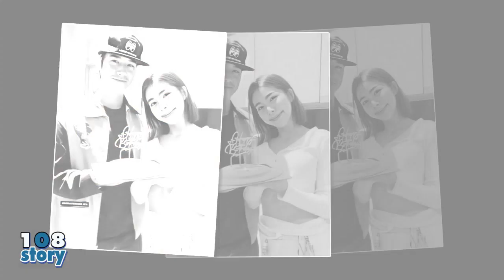กุมหัวใจได้อยู่มัด 6 พระเอกหนุ่มแพ้ใจนางร้าย บ้างคู่แต่งงานมีลูกแล้ว